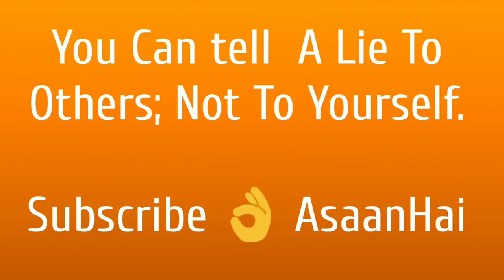Wh Family Which ,Basic English By AsaanHai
In this video we are going to learn about wh Family words .
What Who Whose Why How Which Where When.
This video is only for Basic Learners...
ThanksALot For Your Love & Support .

Basic English By AsaanHai
Introduction Of Wh Family For Basic Learners
Which Why what who whose how